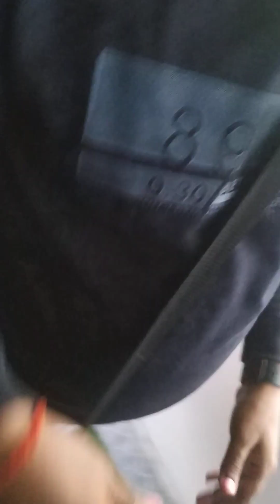sikkim ropeway trip